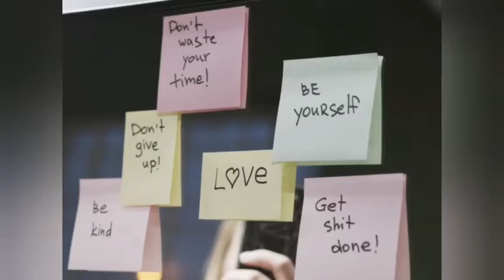LOUD ABOUT US! - Goes Like [NCS Music]